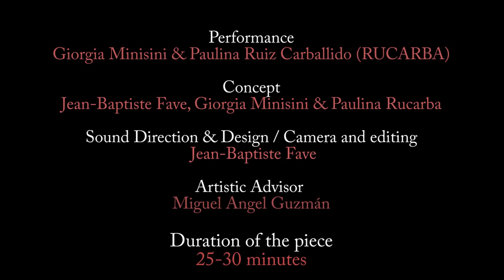ANASTOMOSE IN PARIS/MICADANSES. SEPTEMBER 2012.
« A N A S T O M O S E »
(Italy-México-France 2012)

"Anastomose" is a choreographic research based on the natural phenomenon of the union between two entities that develop as one in relation to the inner and outer landscapes. Starting from the basic human condition of each individual to have the necessity to communicate and interact with the surrounding we place two bodies in one space. The two dancers are connected by their hair exploring the transformation of this new condition.
Anastomose is the dialogue of two bodies in one action that developed integration of duality into a solo and unicity into a duo.

Performance: Giorgia Minisini & Paulina Ruiz Carballido (RUCARBA)
Concept: Jean-Baptiste Fave, Giorgia Minisini & Paulina Rucarba
Sound Direction & Design: Jean-Baptiste Fave
Camera and editing: Jean-Baptiste Fave
Artistic Advisor: Miguel Angel Guzmán

Duration of the piece: 25-30 minutes

With the support from: Fondo Nacional para la Cultura y las Artes y el Consejo Nacional de Ciencia y Tecnología à traves del Programa de Becas para Estudios en el Extranjero FONCA-CONACyT, Estudios Artísticos y Culturales México.

Association "Collectif V.I.D.D.A" (Vidéos, Images, Danses et Documentaires en Atelier) France

Centre d'échange et de création des arts de la scène "Lilas en Scène", France.